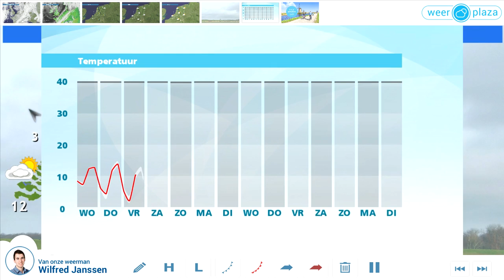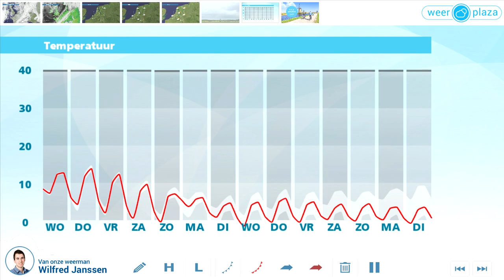Weerbericht dinsdagmiddag: Geleidelijk kouder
Vanmiddag is het vrij zonnig. Eerst valt lokaal nog een bui, later is het overal droog. De zuidwestenwind is matig tot vrij krachtig en het wordt 12 tot 14 graden. Vanavond en vannacht zijn er eers brede opklaringen. Het kwik daalt naar 4 tot 8 graden en regionaal ontstaat nevel of mist. Morgen start op een aantal plaatsen grijs, later is er meer zon. Regionaal lost mist of nevel moeizaam op, ook kan lage bewolking vanuit België binnendrijven. Het wordt 11 tot 13 graden, onder lage bewolking blijft het kwik beneden 10 graden.